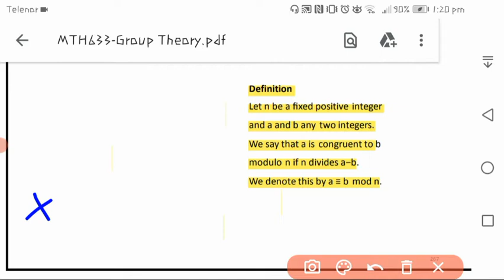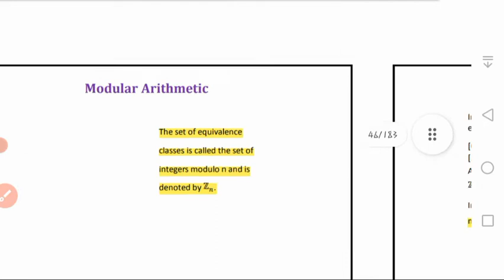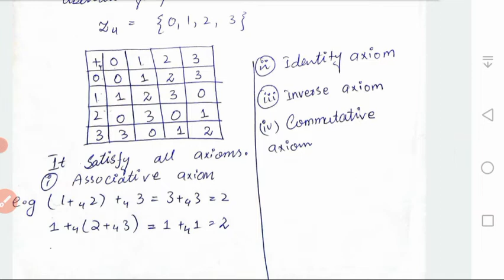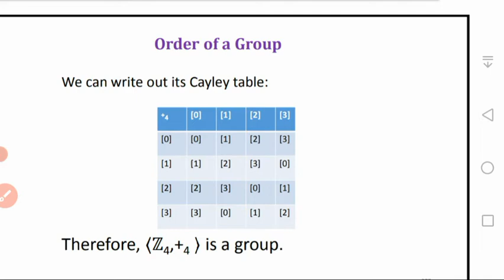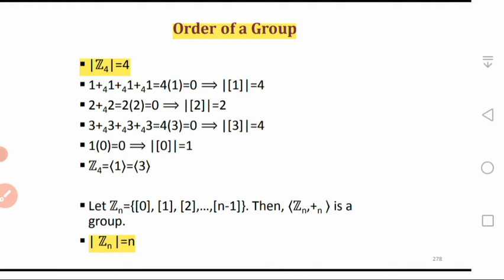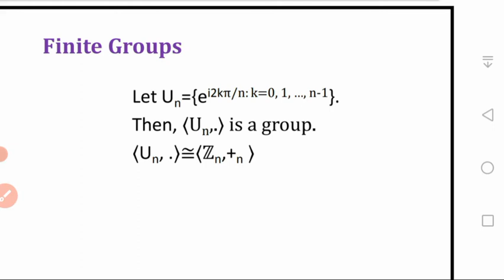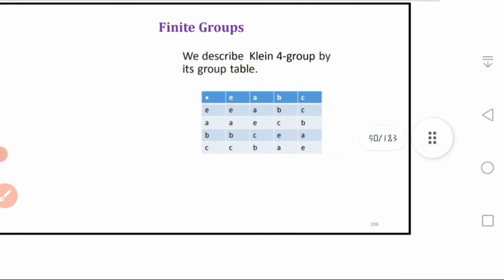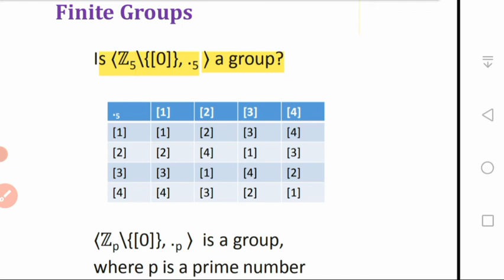Mth633 Topic 20, 21,22,23,24,25|| Mth633 short lecture|| Group Theory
MTH401 Preparation

I'll share my limited knowledge with all of you.

If all of you like the way of my teaching ,make sure to subscribe my channel to get more notification, and also gives my video lectures a huge thumbs up ,share with your Class mates , Friends , and with your  Relatives. Thanks.I hope It will Help you a lot.

Wish you best of luck to all of you for your bright future.

|OneStepToSucess|

@gmail ID;